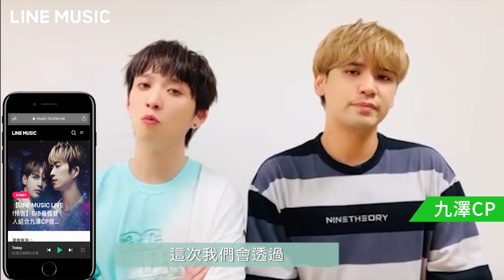【5/8晚上最強雙人組合九澤CP首場演唱會線上收看！】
🐺狼人殺最強組合陳零九×邱鋒澤
九澤CP的首場演唱會要開跑啦🏃🏻

沒有搶到票嗎？還是來不及趕去現場？
趕快來LINE MUSIC領取免費門票🎁
📅 5/8準時來收看

立刻登入LINE MUSIC會員💚領票吧！